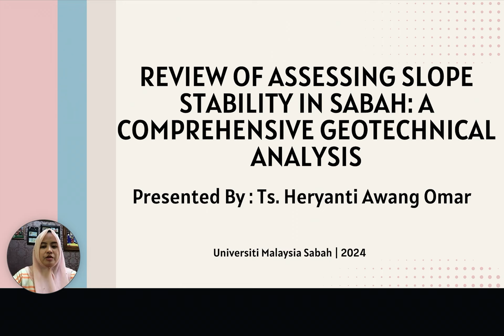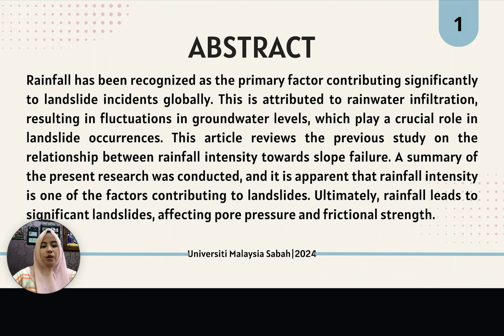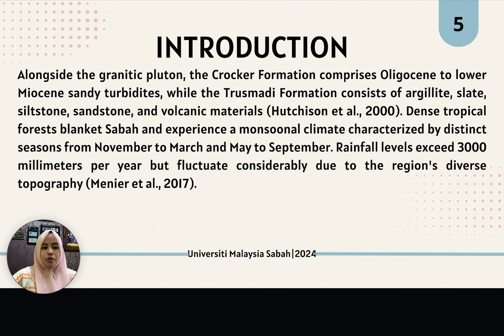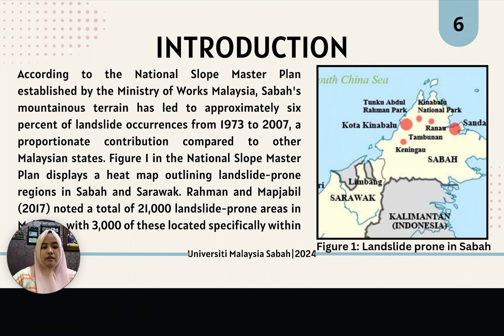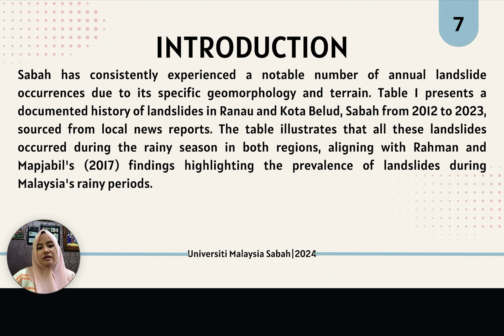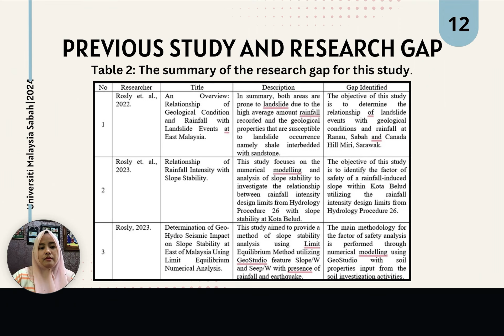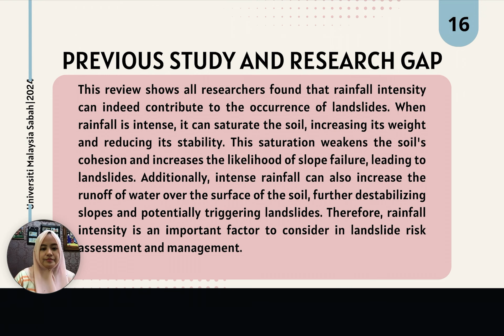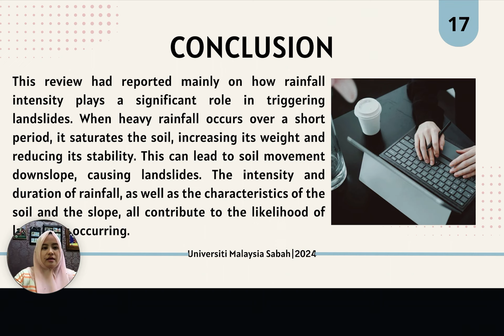Review of Assessing Slope Stability in Sabah: A Comprehensive Geotechnical Analysis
Presenter: Ts. Heryanti Awang Omar
Institution: University of Malaysia Sabah
Presentation Slides:
Title: Review of Assessing Slope Stability in Sabah: A Comprehensive Geotechnical Analysis